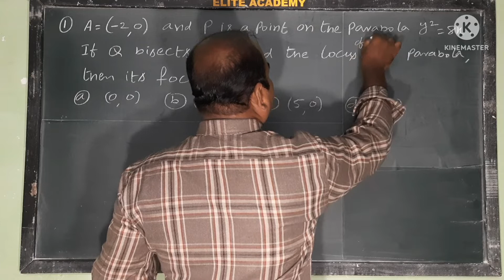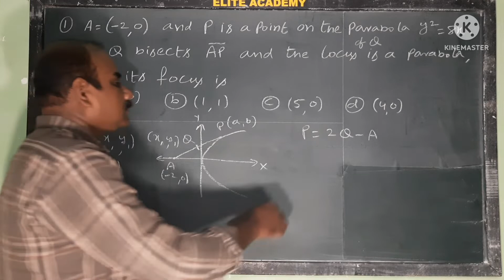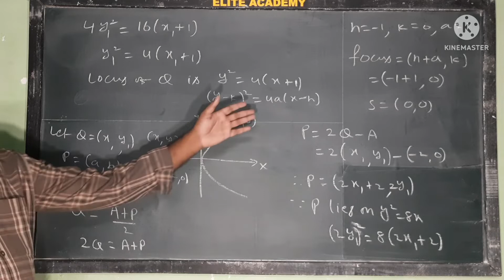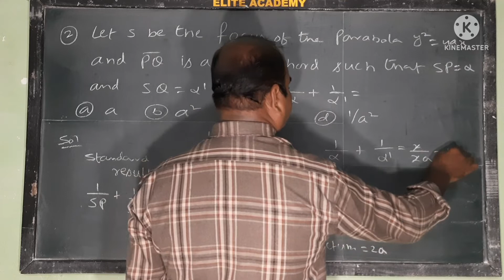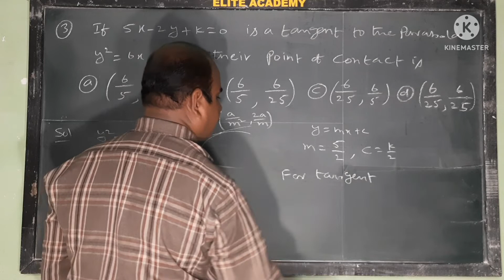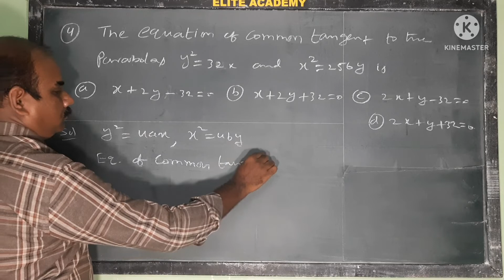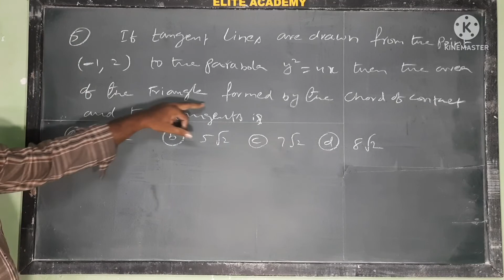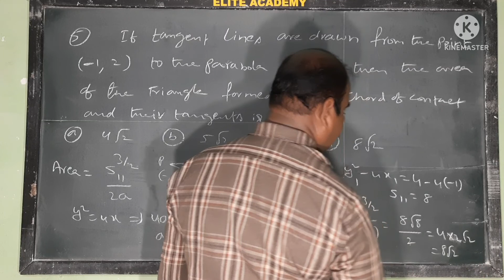Parabola | EAMCET previous problems | Set-1 | Problems: 1-5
Parabola ; EAMCET Previous problems @EAG